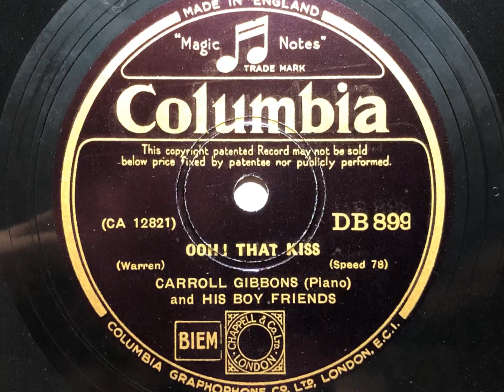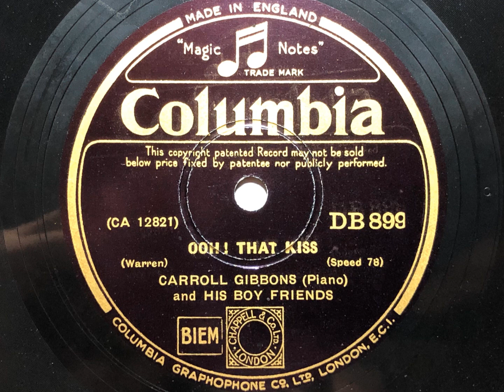Ooh! That Kiss - Carroll Gibbons And His Boy Friends - Columbia DB899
A delightful recording giving Gibbons a chance to show off his unique piano playing style. Gibbons also recorded this side with the Savoy Hotel Orpheans

CARROLL GIBBONS AND HIS BOY FRIENDS

Carroll Gibbons, p, dir: t / cl / vn / sb / d.

London, 7th July, 1932